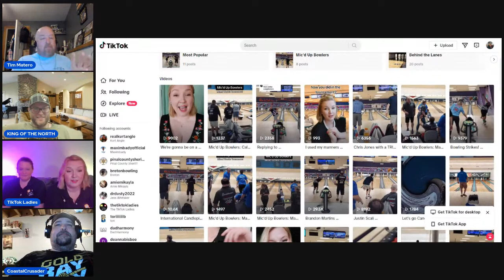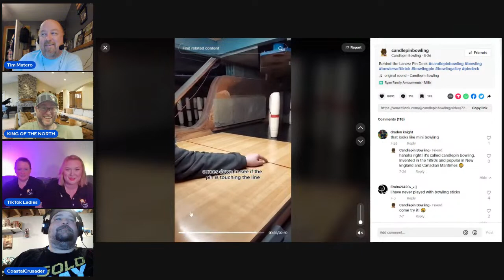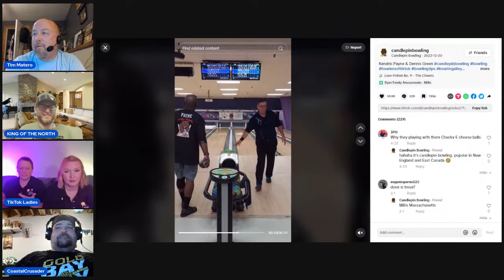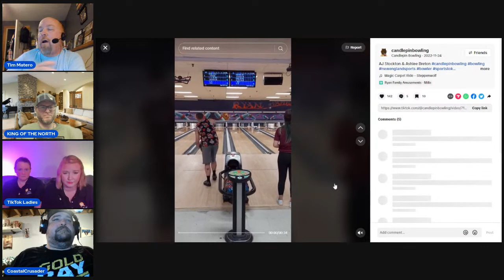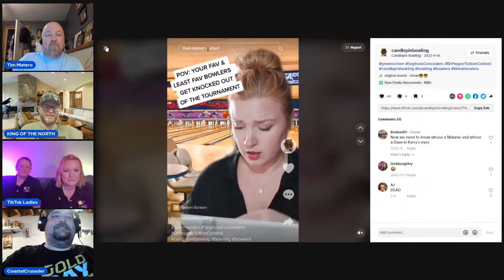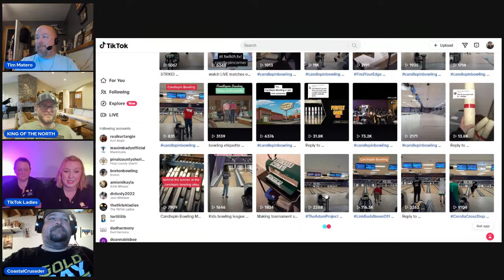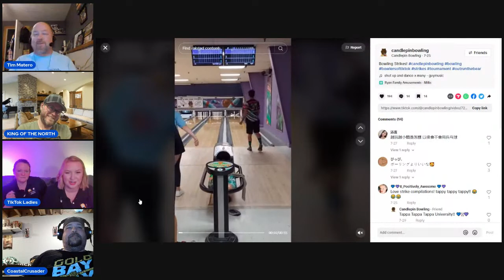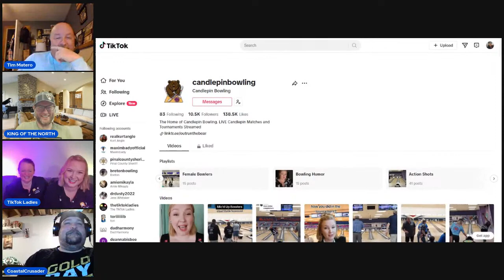Episode 124 Ripping The Rack Podcast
Welcome to Episode 124 of Ripping The Rack Podcast. The often imitated, never duplicated, longest running bi-weekly podcast surrounding Candlepin bowling on the interwebs! We are live on Monday evening, August 7th, with 2 very special guests! The TikTok Ladies of @Candlepinbowling (on TikTok) fame join us tonight. Kerry Ann and Caitlyn Finn are here, in person, along with Brian, Tim, and Calvin as they discuss Candlepin Bowling, TikTok, the social media aspect, behind the scenes, etc... basically everything to do with the game of Candlepin Bowling...

As usual, we appreciate your questions and comments, your big announcements, your big accomplishments, etc.. You can send them to or you can find us on Facebook/Twitter at Ripping The Rack Podcast.